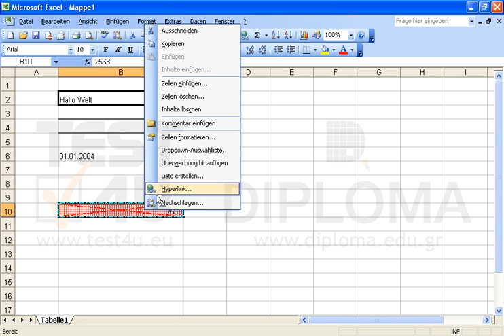Formatieren Sie die Rahmen im aktiven Arbeitsblatt wie folgt: Zelle B2: dicke durchgezogene...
Formatieren Sie die Rahmen im aktiven Arbeitsblatt wie folgt:
Zelle B2: dicke durchgezogene Rahmenlinie
Zelle B4: doppelte dünne Linie oben und unten
Zelle B10: Löschen Sie den äußeren Rahmen sowie die diagonalen Linien. Möchten Sie mehr. Laden Sie das TEST4U demo herunter